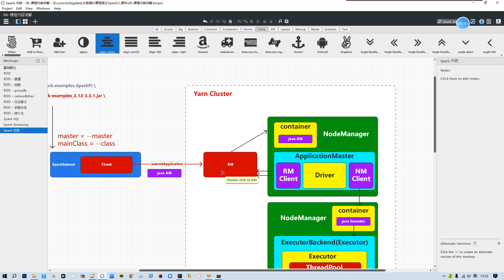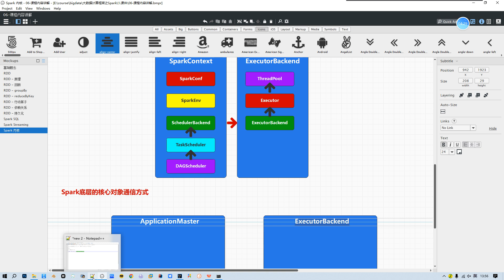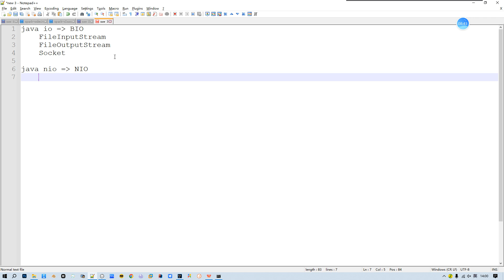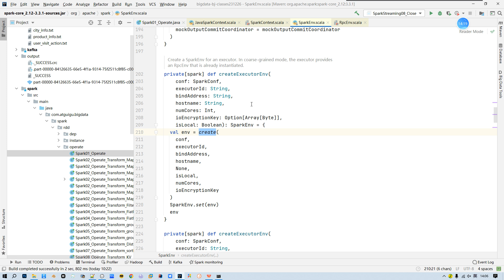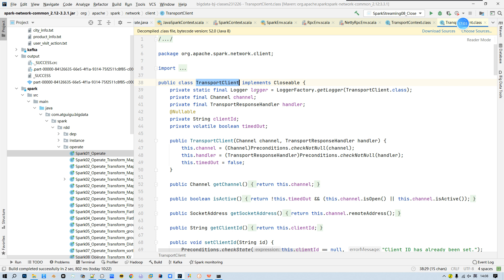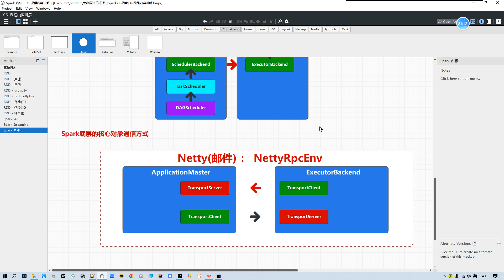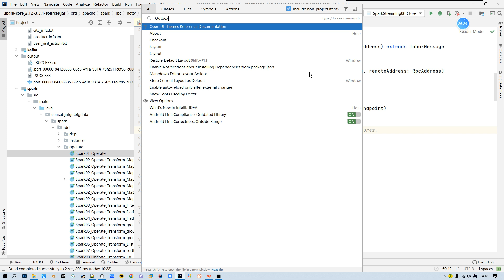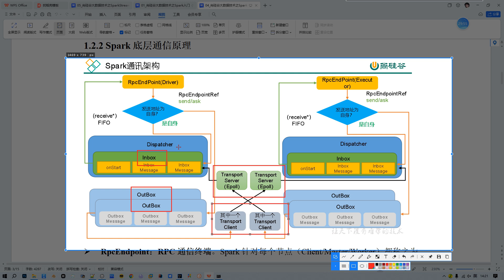152 Spark 內核 核心對象通信流程 Netty